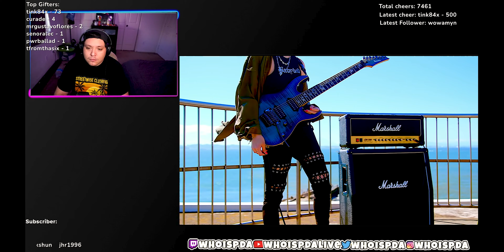【MV】NEMOPHILA/REVIVE 【Gt.葉月 solo ver.】 | Reaction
Listening to 【MV】NEMOPHILA/REVIVE 【Gt.葉月 solo ver.】

$WhoisPDA

Outro:
Trevor Malibu: